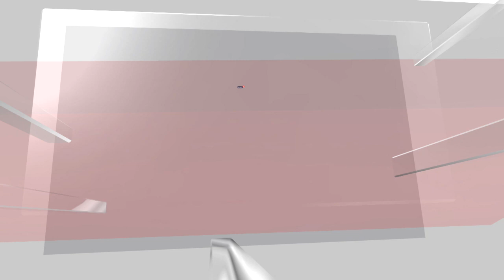Balasore Train Tragedy: Three Railway Employees Named in CBI Charge Sheet | Orrisa Train News | N18V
The Central Bureau of Investigation has filed a chargesheet today, September 2, against three railway employees in connection with the Balasore train accident that killed more then 292 passengers on June 2 this year.